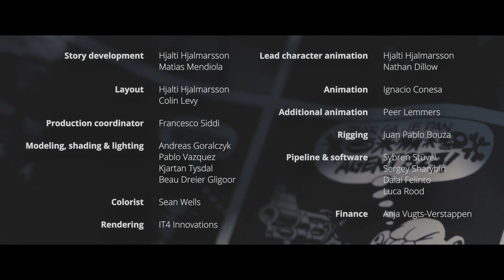IFMC Agent 327 Composition - Matthew Dawson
This is for the Indie Film Music Contest.
I wrote the music and the creators of the original film are credited at the end.
Please like so I can win the popularity vote!!
Any Feedback is much appreciated